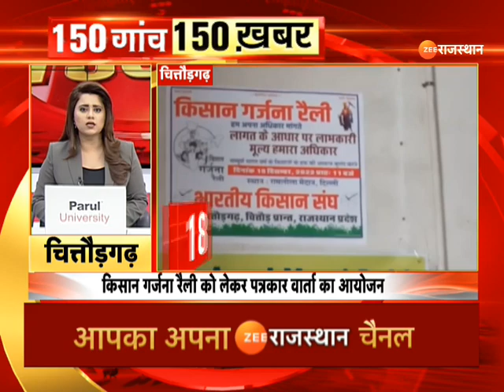Rajasthan Village News | 150 Gaon 150 Khabar | गांवों की फटाफट खबरें | Speed News